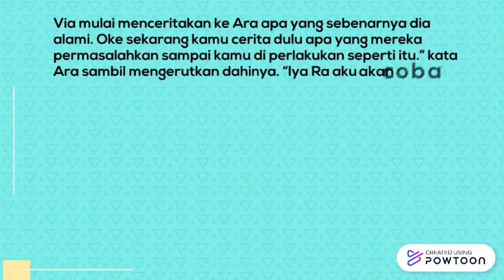Aku dan Kamu Berbeda